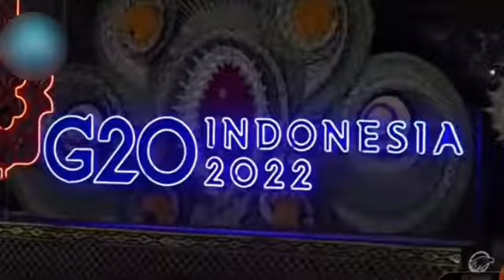Iklan Le Minerale (versi G20) + Kemenpora (versi SKJ)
iklan @LeMineraleID versi G20
menampilkan sepatu daur ulang PET hasil kerjasama dengan @aerostreetsales9138
event tersebut dipersembahkan oleh: @Kemenhut_RI

iklan @kemenpora_ri versi SKJ
event Senam Kesegaran Jasmani pada milenium ini telah memecahkan rekor MURI, diadakan di luar SUGBK.

(video source: @metrotvnews)